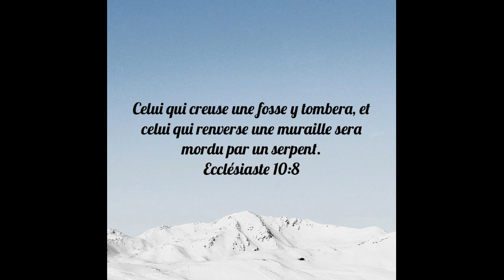Celui qui creuse une fosse y tombera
Haman a creusé une fosse pour Mardochée, mais lui-même y est tombé.